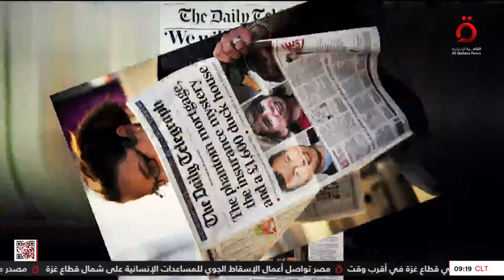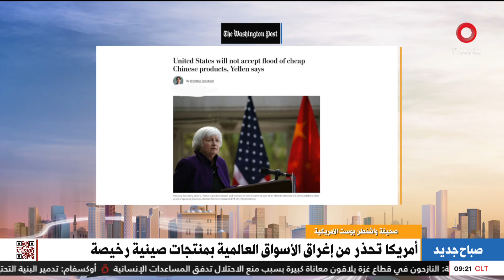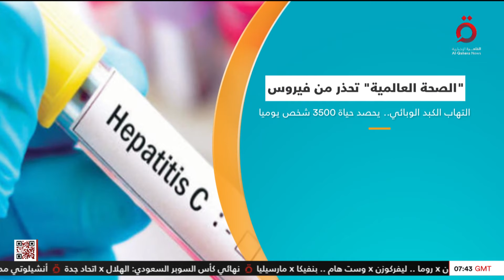التغيرات المناخية تهدد البشرية.. تحذير عالمي من التهاب الكبد الوبائي | صباح جديد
11/4/2024